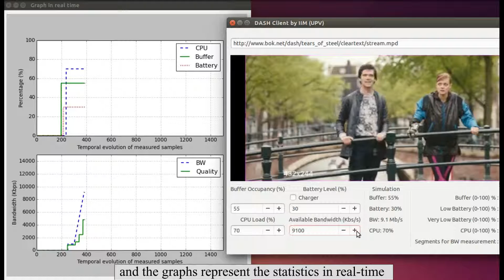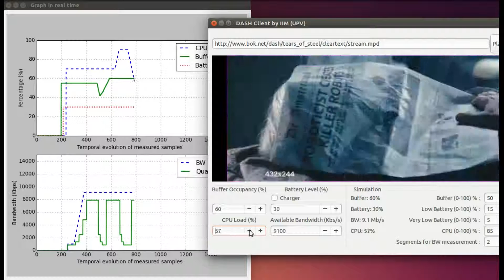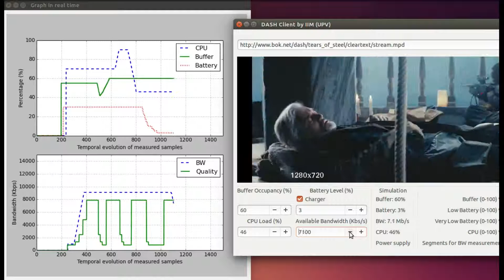End-to-End DASH Platform: Client Side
This demo video show the capabilities of the client side of our End-to-End DASH Platform